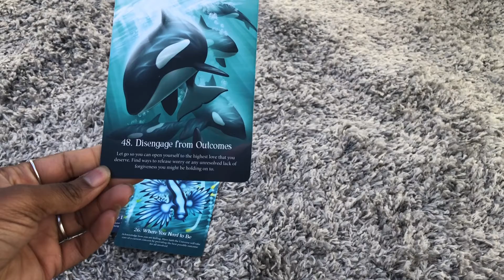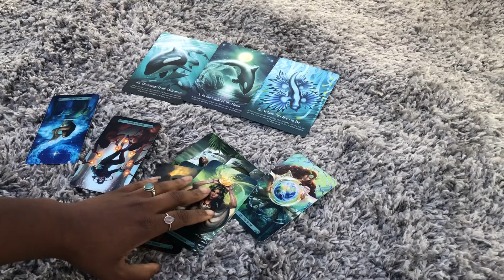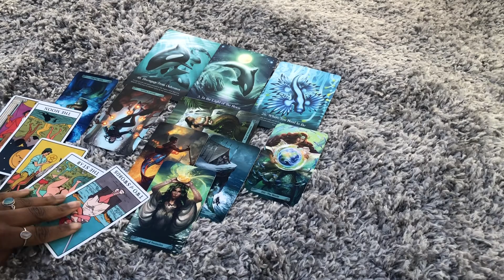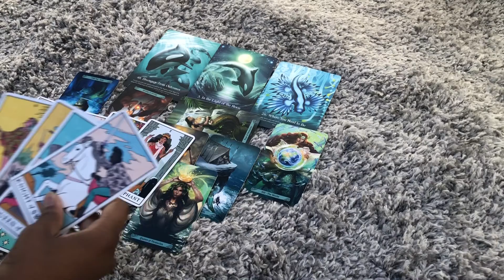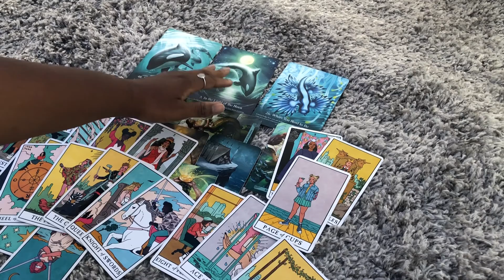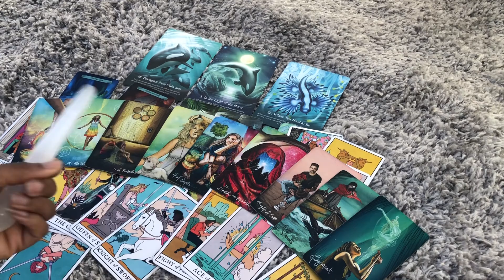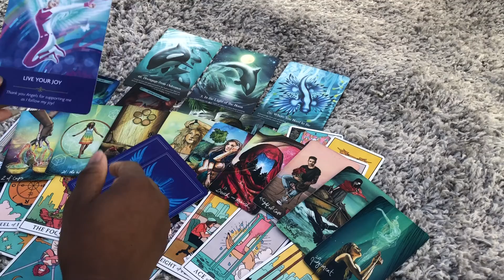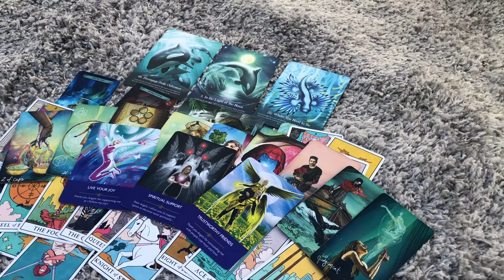Stuck in a Dark Cycle, Your Choice Where You End Up • Virgo • Mid May Check-In Tarot Reading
Mid May Check-In Tarot Reading for the sign of Virgo

-Summer

DECKS!

Oracle:
60 Affirmation Cards
Sacred Mysteries
Isis Oracle
The Wisdom Keepers Oracle
Rumi Oracle
Loteria
Fin de Siecle Kipper
Aboriginal Spirit Oracle
Aboriginal Goddess Chakra Oracle
Aboriginal Dreamtime Oracle
Aboriginal Healing Oracle
Spirits of the North Deck
Moonology Oracle
Archetype Cards
Dark Mirror Oracle
Mausolea Oracle
Angel Guidance Oracle
Archangel Animal Oracle
The Lantern Oracle
The Naked Truth Oracle
Animal Kin Oracle
The Language of Letting Go
Wisdom for Healing Cards
Let Go (Mini Inspiration Cards)
Divination of the Ancients
Mixed Emotions

Tarot:
Modern Spellcaster’s
Dreams of Gaia
Celtic Tarot
Cosmic Tarot
Hoodoo Tarot
Orisha Tarot
Herbcrafter’s Tarot
Light Seer’s Tarot
Mermaid Tarot
The Psychic Heart Tarot